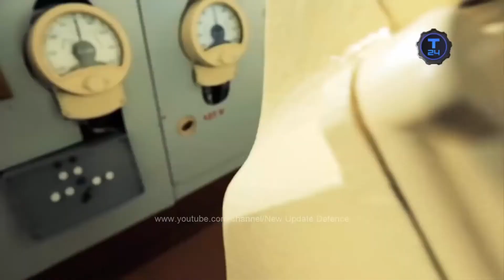KAPAL PENGHANCUR RUSIA VARYAG CRUISER